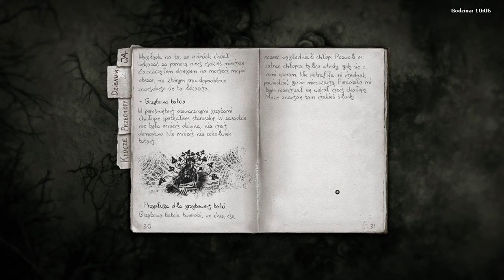[#31][PL] Darkwood - Biała czupryna!? Nie, to nie Gerald! TO GRZYBOWA BABCIA!